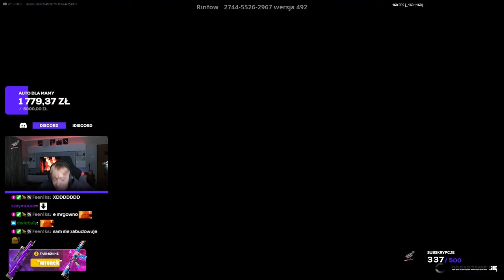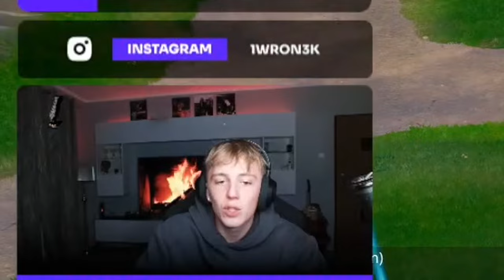WRONEK |DUO Z JACOBEM, FORTNITE 1V1, WBIJANIE CZEMPIONA